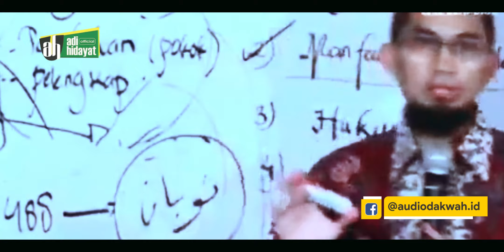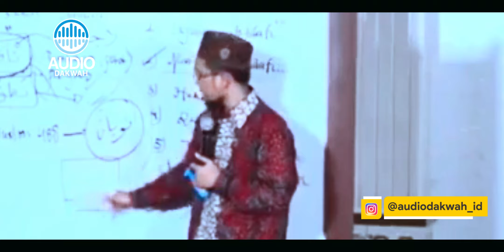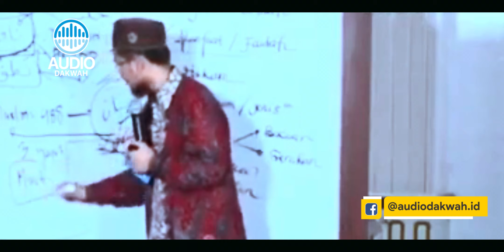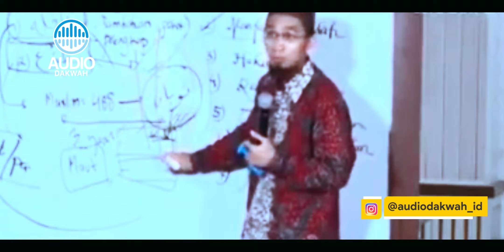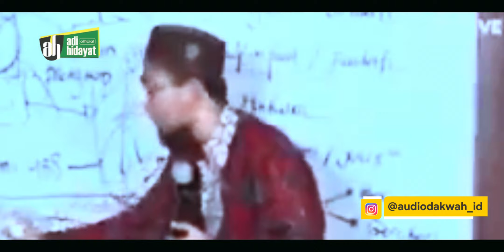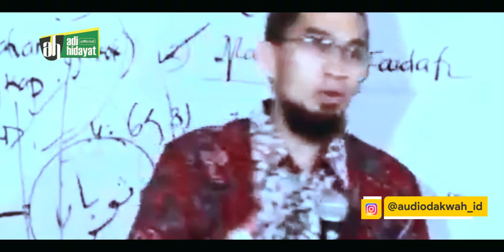KISAH NYATA‼️ KEMATIAN Memisahkan Orang Ini dengan Mesjid – Ustadz Adi Hidayat LC MA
Dibanding dengan kita, tidak ada apa-apanya.
Simak KISAH NYATA‼️ KEMATIAN Memisahkan Orang Ini dengan Mesjid – Ustadz Adi Hidayat LC MA